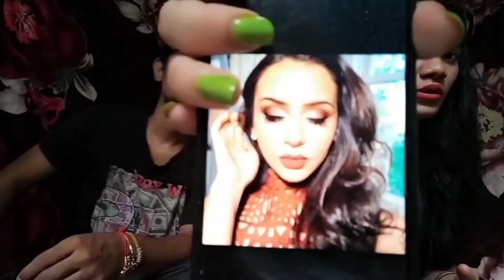makeupchalange Makeup done by professional makeup artist my bro Shubham Singh😂😂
Hey guys !!!

Today I am going to share this vedio for you it's very fun that my bro done my makeup .

Take care ❤️
Have a nice day
See you soon in next vedio ❤️